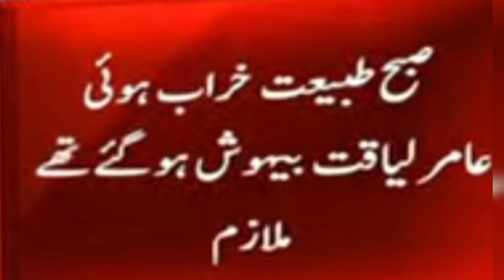Breaking news Dr Aamir Liauqat passed away ||ڈاکٹر عامر لیاقت انتقال کرگئے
Aoa my you tube family God bless you ameen